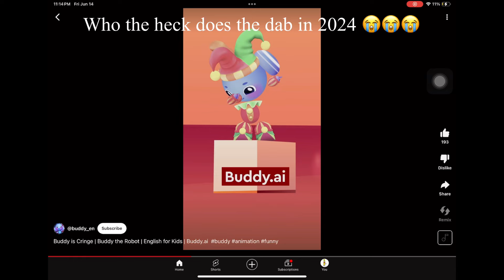/ Buddy.ai Really Needs To Stop 💀💀💀